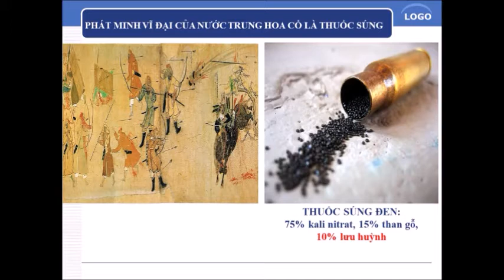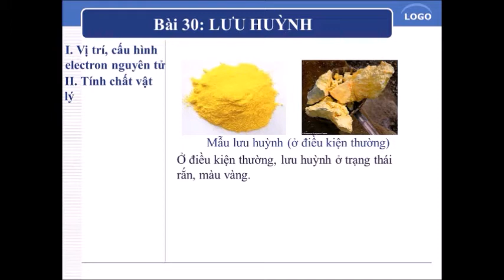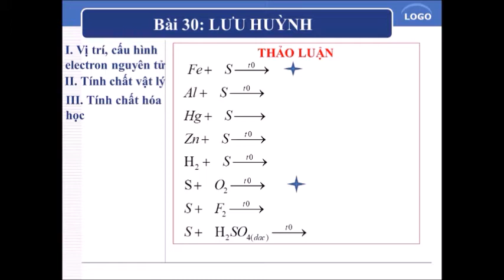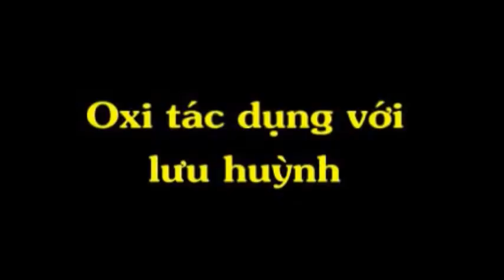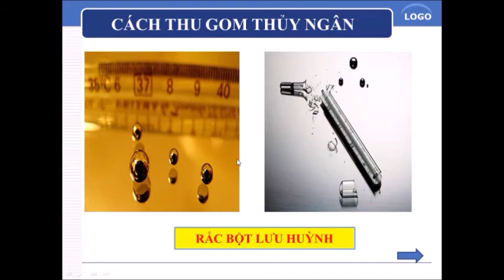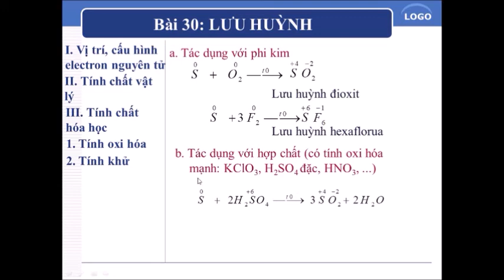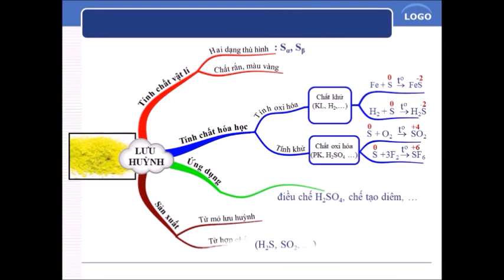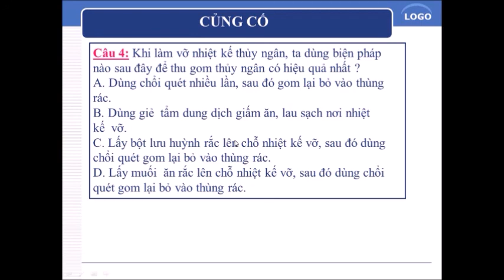Lưu huỳnh | Bài giảng Hóa học | DT STUDY